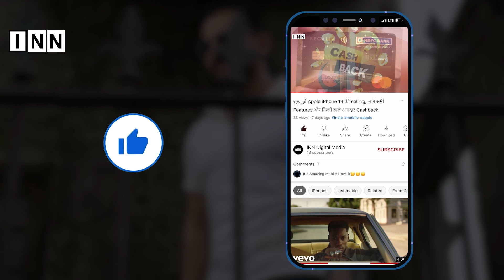भारत में कोरोना के बढ़ते केहर को रोकने के लिए PM मोदी ने की मीटिंग कोरोना पर PM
भारत में कोरोना के बढ़ते केहर को रोकने के लिए  PM मोदी ने की मीटिंग